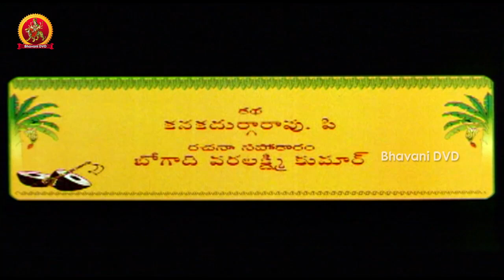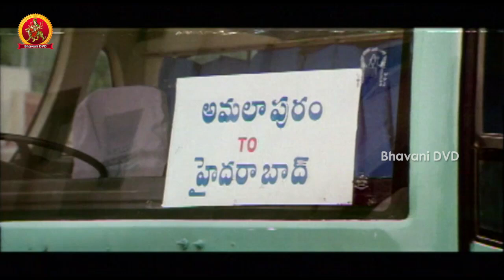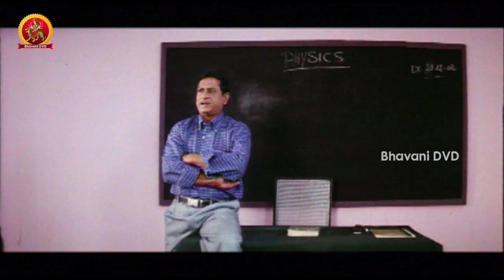Pelli kosam Telugu Full Movie || Saikiran, Keerthi Chawla, Dasari Arun Kumar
Watch Pelli kosam Telugu Full Movie

Titel : Pelli Kosam (2004) (Telugu Movie)
Cast : Saikiran, Dasari Arun Kumar, Keerthi Chawla, Sanjana, Suhasini,Soma Vijaya Prakash, Srinivasa Rao Kota, Jayaprakash Reddy, M.S. Narayana, Seetha Parthiban, Sudhakar, Venu Madhav, Chandra Mohan, Raghunath Reddy, Prasanna Kumar, Ananth, Telangana Sakuntala.
Director : Kondal Rao Arigela
Producer : Soma Vijay Prakash, Kanaka Durga Rao

Synopsis:The makers of the movie Pellikosam mislead people with big poses of Venumadhav and Abhinayasri on the posters of the movie. Sunil has been given a chance to be the hero of a movie, so why cannot Venumadhav be given one. If you go to the theatre expecting it to be an out and out Venumadhav movie, only to be treated to the same stuff that you have seen in countless number of movies. Venumadhav is a just a side character like he is in most movies in Pellikosam. And Abhinayasri doesn't get more than a few minutes above the stipulated item song. Supposedly the item song is a big surprise of the movie, claim the makers. Abhinayasri is an item song queen and Venumadhav has been part of many item songs, so what's the big surprise?

The story is good but the sense of being cheated makes it hard to appreciate the good part. Add to that inept direction and Pellikosam runs in empty theatres. Saikiran is a boy with clear notions of love and waits for the right girl. The right girl Sanjana arrives in due course of time. But marriage with Sanjana is linked to a condition. The condition is laid down by Kota Sreenivasa Rao, Sanjana's father. The boy who marries Sanjana should have a sister so that she could be married off to Sanjana's brother Dasari Arun Kumar.